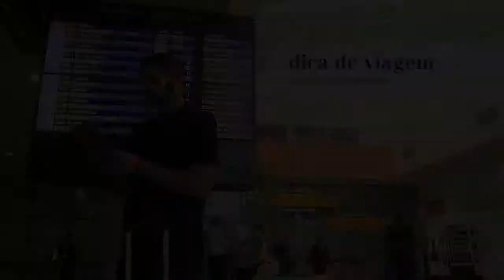Dica de Viagem: Valle Nevado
No Dica de Viagem do Correio Popular, Eduardo Gregori participa, em São Paulo, do lançamento da temporada 2015 da estação de esqui de Valle Nevado 2015, no Chile